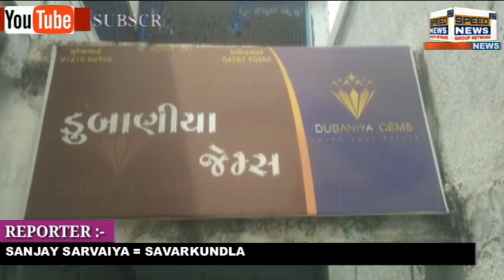SAVARKUNDLA માં દુબરીયા જેમ્સ ના માલિક અશ્વિનભાઈ મકવાણા એ પોતાના કારખાનામાં સેલીબેશન કરી તેમની..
અમરેલી જિલ્લાના સાવરકુંડલા માં દુબરીયા જેમ્સ ના માલિક અશ્વિનભાઈ મકવાણા એ પોતાના કારખાનામાં સેલીબેશન કરી તેમની કારખાના ની અંદર કોરોન વાયરસ ના ફેલાય તે હેતુથી કારખાનું સેલિબ્રિટીઝ કરવામાં આવ્યું અને સાવરકુંડલાના અતુલભાઇ પણ પોતાના કારખાનામાં સેનીતાઇજન કરી અને સ્વચ્છ કરી અને કારખાનું સાફ કર્યું જ્યારે આવી જ રીતે સાવરકુંડલા શહેરમાં અલગ-અલગ કારખાનુ પોતપોતાની રીતે સફાઈ કામ તેમજ સેનીતાઈજન નું કામ કરવા માટે આગળ આવી લોકોને એક અલગ સંદેશો પાઠવ્યો હતો કે આપ આપના ઘર મકાન દુકાન ને સાફ રાખો અને પોતપોતાની રીતે કોરોના વાઇરસ થી સતર્ક અને  સાવધાન રહો

રીપોર્ટર સંજય સરવૈયા સાવરકુંડલા